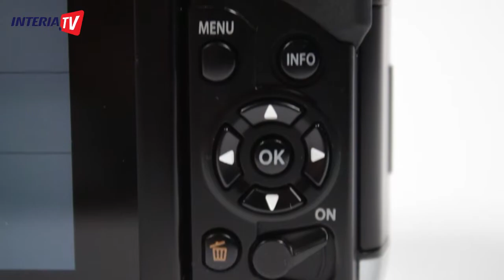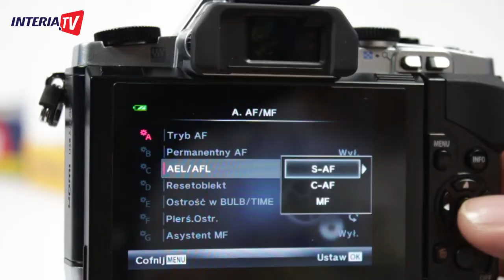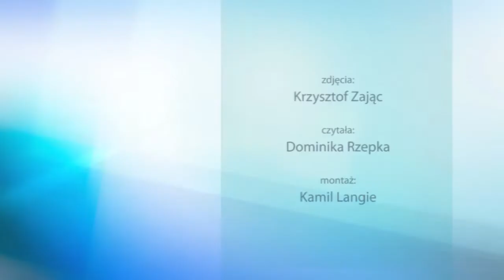Modna cyfrówka w starym stylu. Olympus OM-D E-M5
Olympus OM-D E-M5 to pierwszy przedstawiciel nowej rodziny bezlusterkowców Mikro 4/3. Inspiracją dla nowej cyfrówki były lustrzanki z serii OM, które japoński producent wprowadził do swojej oferty w latach 70. ubiegłego wieku.